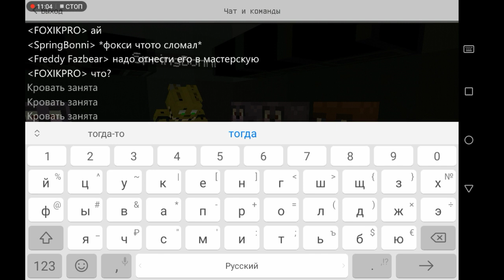"Починка спринг бонни" | FNAF Animatronics Adventure | 2 серия